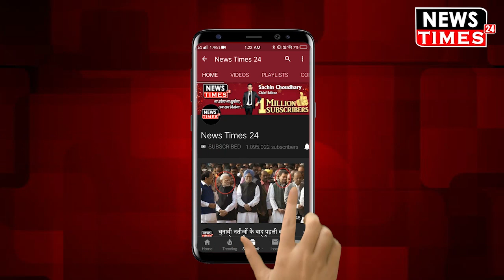योगी ने बजट में मुस्लिमों को दिया ऐसा तोहफा खुशी से झूम उठे मुस्लिम, देखिए क्या मिला !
उत्तर प्रदेश की भाजपा सरकार ने इस साल के बजट में मदरसों के लिए 459 करोड़ रुपए दिए हैं। उत्तर प्रदेश विधानसभा में वित्त मंत्री राजेश अग्रवाल बजट पेश किया है, जिसमें उन्होंने मदरसों के आधुनिकीकरण के लिए इस रकम की घोषणा की। योगी सरकार का ये तीसरा बजट है।

सरकार ने 4.79 लाख करोड़ का बजट पेश किया है, जो पिछले साल के मुकाबले 12 फीसदी ज्यादा है। योगी सरकार ने अपने तीसरे बजट में करीब 21,212 करोड़ रुपए की नई योजनाओं की घोषणा की है।

बजट में अरबी-फारसी की तालीम देने वाले मदरसों के आधुनिकीकरण के लिए 459 करोड़ रुपए दिए गए हैं। वहीं अल्पसंख्यक छात्र-छात्राओं को वजीफे के लिए 942 करोड़ रुपए की व्यवस्था की गई है।

वित्त मंत्री ने बजट में पूर्वांचल एक्सप्रेस के लिए 1194 करोड़, बुंदेलखंड एक्प्रेस के लिए 1000 करोड़, गोरखपुर लिंक एक्सप्रेस-वे लिए 1000 करोड़, डिफेंस कॉरिडोर के लिए 500 करोड़, आगरा लखनऊ एक्सप्रेस-वे 6 लेन के लिए 100 करोड़, स्मार्ट सिटी योजना के तहत 758 करोड़ की व्यवस्था की गई है। मथुरा वृंदावन के मध्य ऑडिटोरियम के निर्माण के लिए 8 करोड़ 38 लाख रुपए की व्यवस्था की गई है। सार्वजनिक रामलीला स्थलों में चारदीवारी निर्माण के लिए 50 करोड़ की व्यवस्था की गई है।